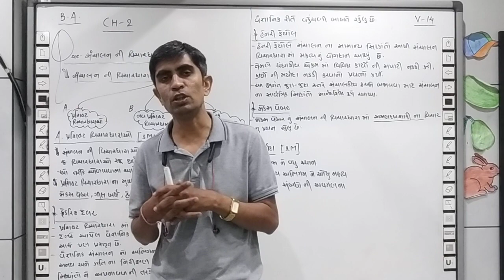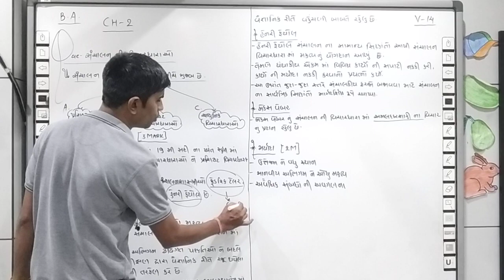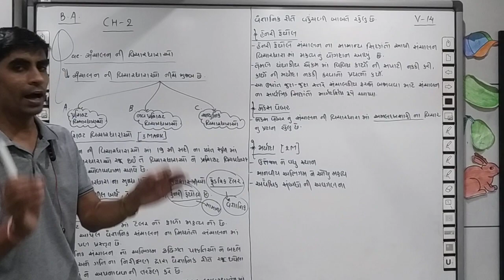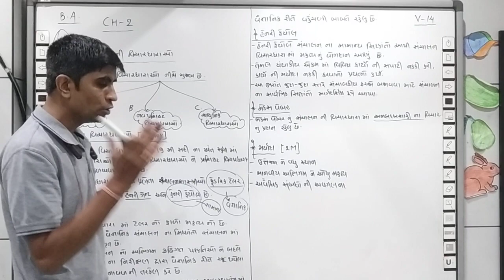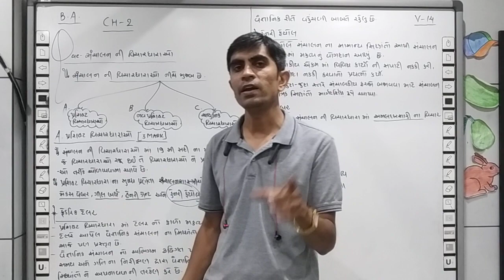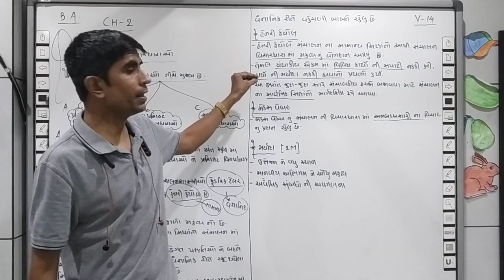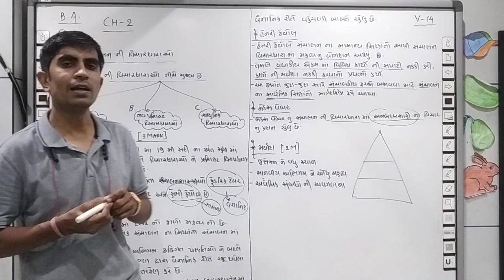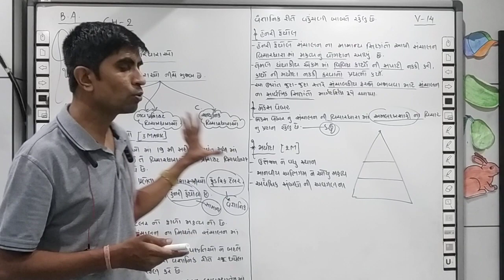STD 12 B A|chapter 2(lec.4)|સંચાલન ની વિચારધારા| પ્રશિષ્ટ વિચારધારાઓ.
std 12 na B A subject na gujrati medium na video lecture#std12#BA#kdgevariya#commerce